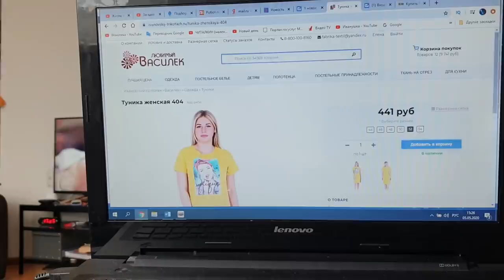Все таки Попали на Дачу, Отмываем дом, Поем всем бедам Назло.